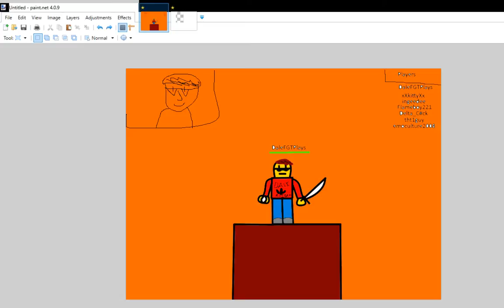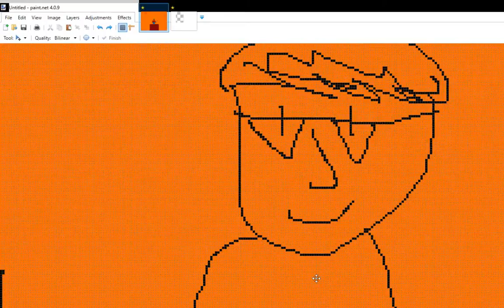A Commentary of Social Etiquette on the Internet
This is not serious, plz don't sue
 -Love, Delta's Sock